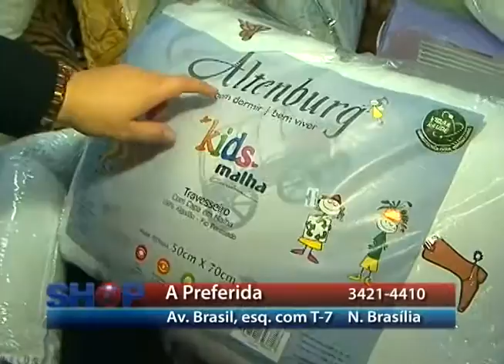A PREFERIDA 29 07 14